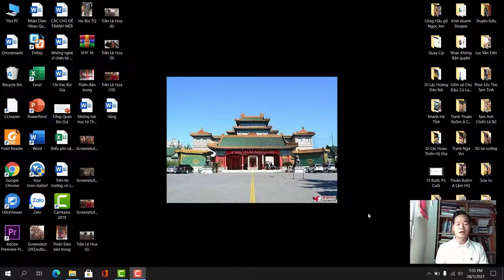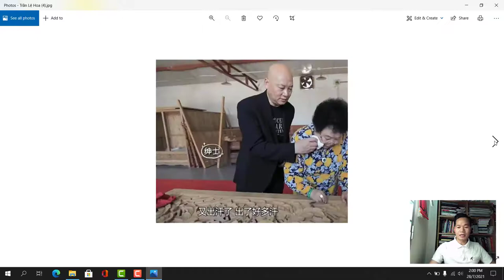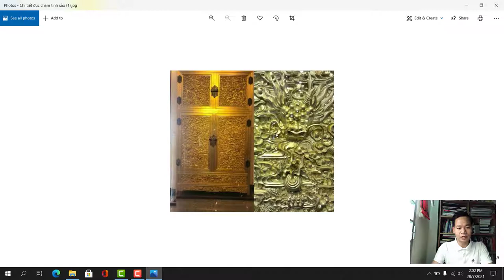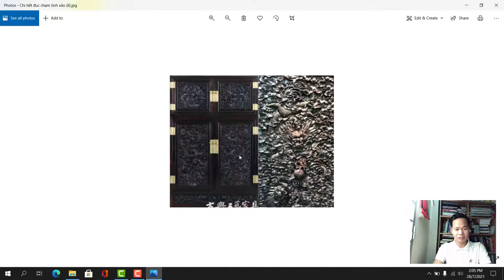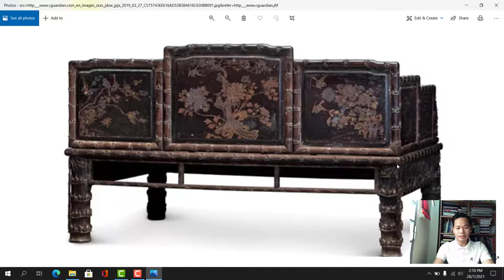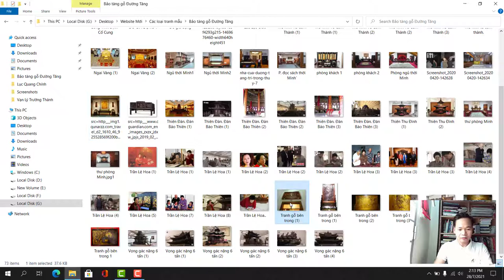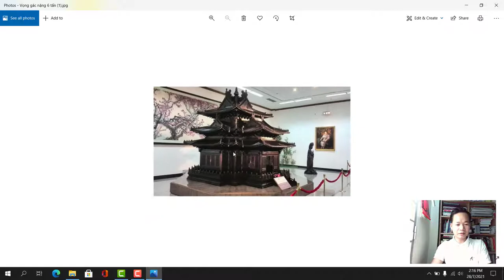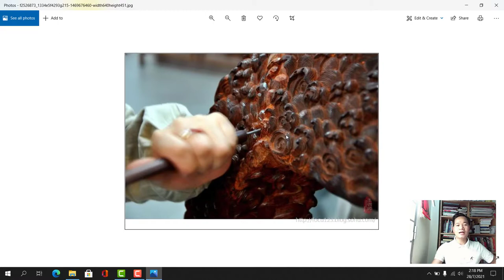Bạn Có Biết Bảo Tàng Gỗ Tử Đàn Gần 700 Tỷ Của Trì Trọng Thuỵ và Trần Lệ Hoa Chưa? Nhất Định Phải Xem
Nhằm chia sẻ những thông tin hữu ích và nâng cao hiểu biết tới quý khách hàng chơi gỗ nói chung và chơi tranh gỗ nói riêng, chúng tôi thực hiện nhiều clip nói về các loại gỗ; các điển tích tranh xưa; các nơi trên thế giới có những tác phẩm đẹp để chúng ta cùng chiêm ngưỡng và thưởng thức.

Tranh gỗ Bùi Gia, nơi chế tác những tác phẩm tranh gỗ thủ công độc bản, theo ý tưởng khách hàng và cam kết không có mẫu tranh copy hoặc trùng lặp với thị trường.